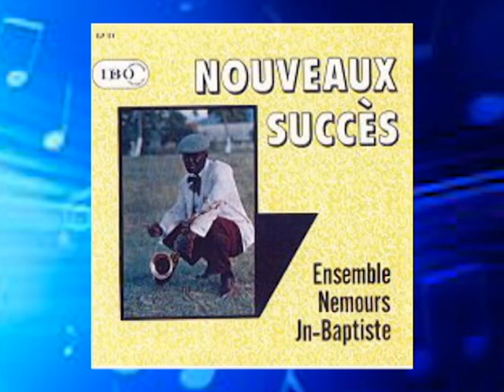HOMMAGE A NEMOURS JEAN BAPTISTE "POIN FE PA" 1967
Honoring the maestro NEMOURS JEAN BAPTISTE, creator of COMPAS DIRECT. "POIN FE PA". Chant : Willy Lacroix . Lead guitar : Raymond Gaspard.